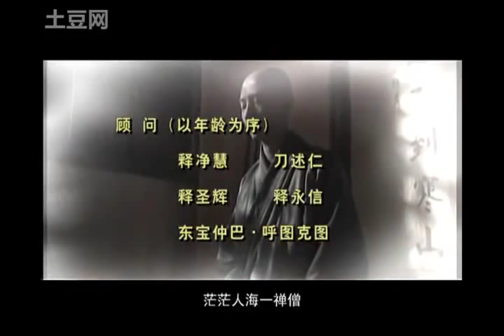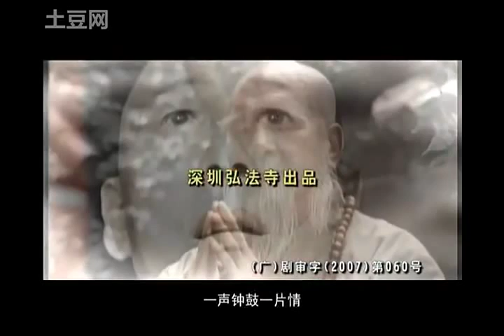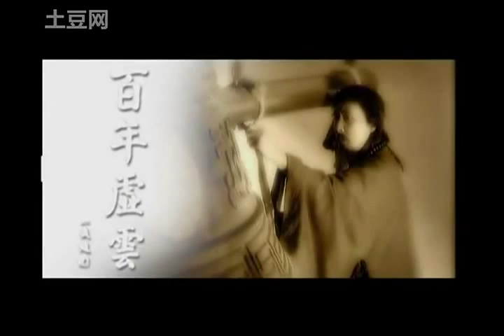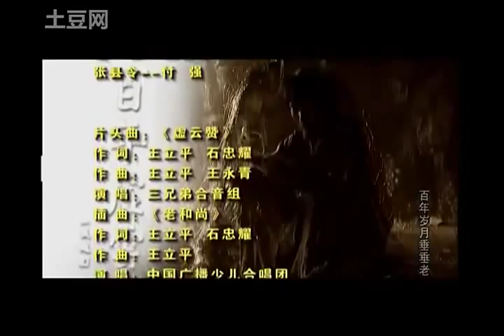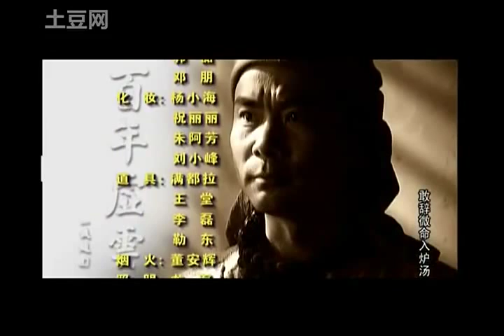百年虛雲 第13集